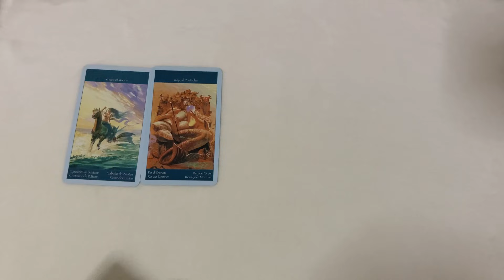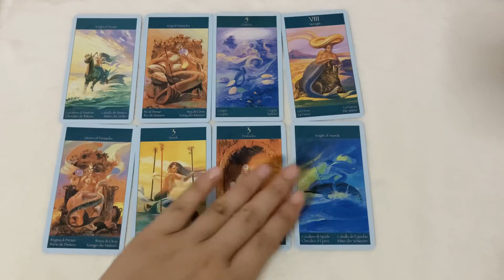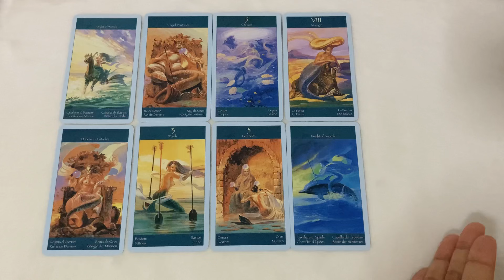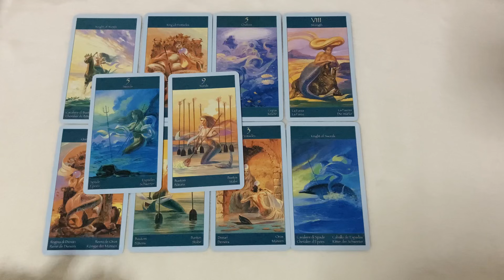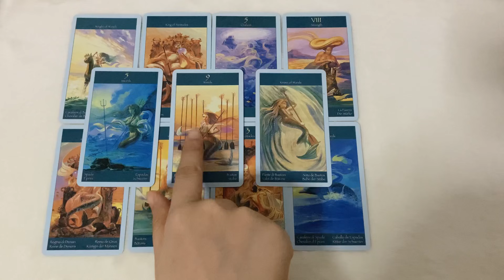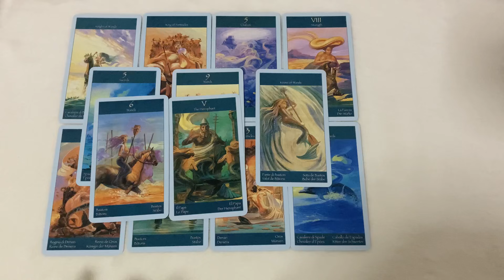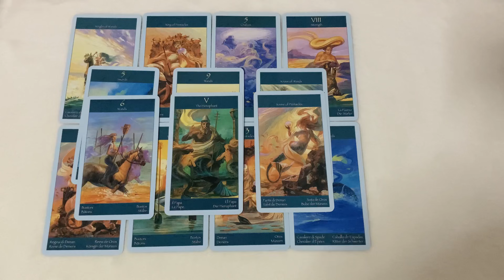Random | (Timeless) เค้าแอบส่องเราไหมและส่องทำไม